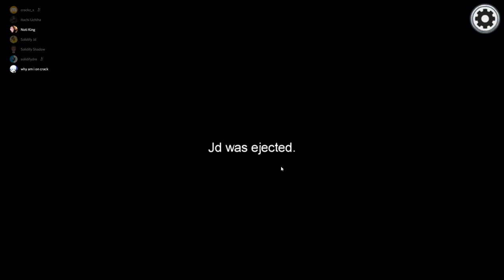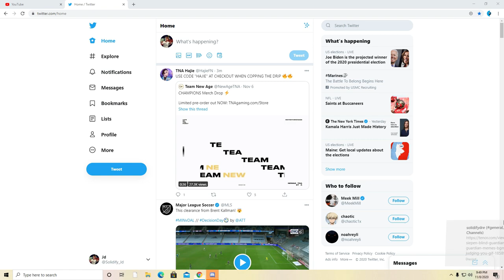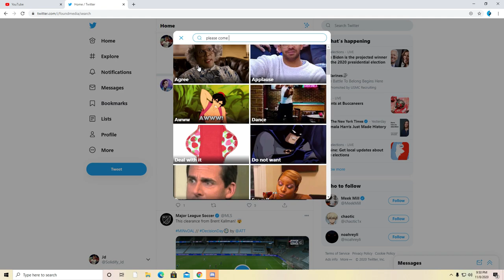Among Us Funny Moments #1 | Solidify Jd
My First Among Us Video, I tried to make a Ceeday meme type video and I think it came out really funny, I am going to try to post one of these every week.